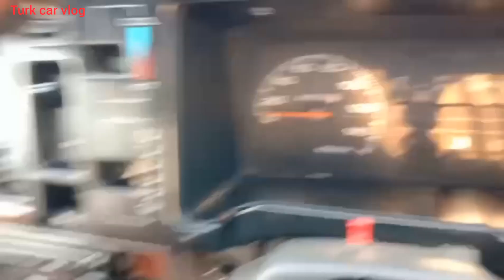suzuki mehran 2012 totaly genuine out class car for sale